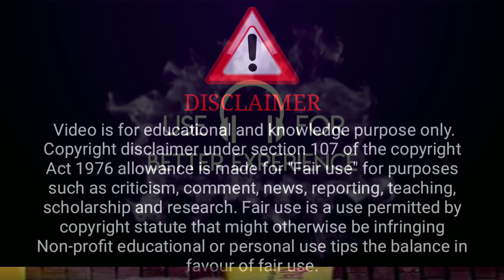Jaghanya Dil Ke Armaan Episode 1 Full Web Series | Story Explain | Official | Ullu Web Series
( Ullu Aap)

ˍˍˍˍˍˍˍˍˍˍˍˍˍˍˍˍˍˍˍˍˍˍˍˍˍˍˍˍˍˍˍˍˍˍˍˍˍˍˍˍˍˍˍˍˍˍˍˍˍˍˍˍˍˍˍˍˍˍˍˍˍˍˍˍˍˍˍˍˍˍˍˍˍˍˍˍˍˍˍˍˍˍˍˍˍˍˍˍˍˍˍˍˍˍˍˍˍˍˍˍˍˍˍˍˍˍˍˍ